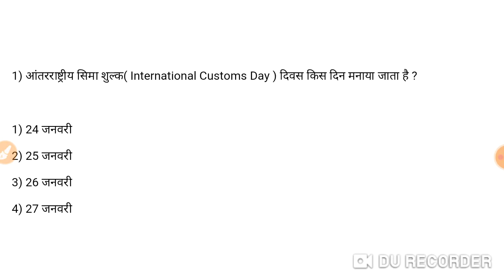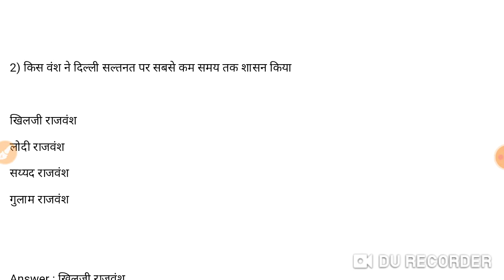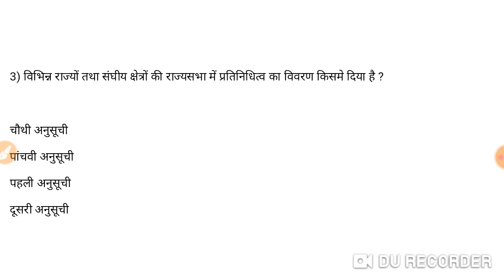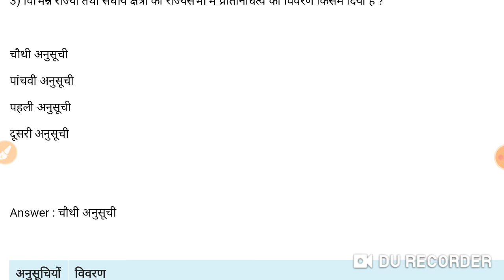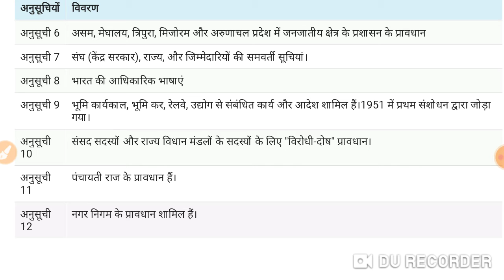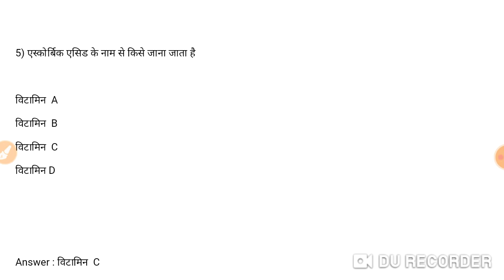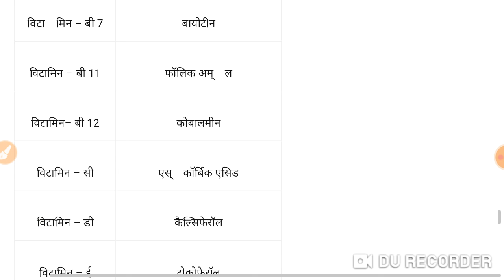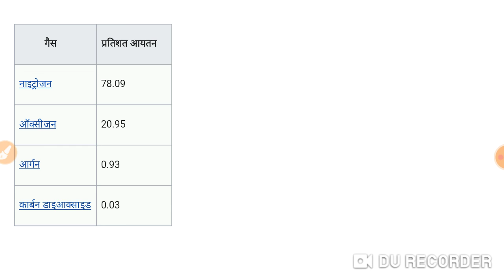Gk fast Revision daily Gk questions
Video contains Gk fast revision previous year question and expected Questions in upcoming exams of rrb